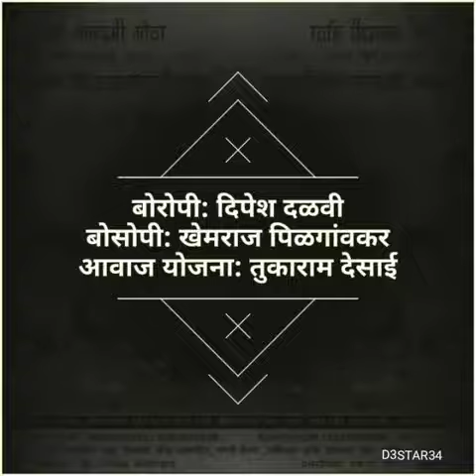Time fail konkani natak .produce by Rajesh Faldessai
Konkani drama